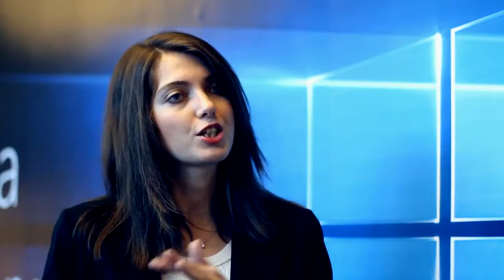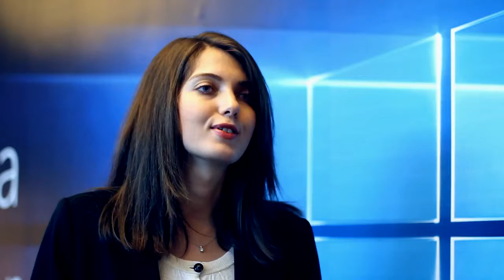Windows 10 işletim sistemi kullanım oranı ne düzeyde